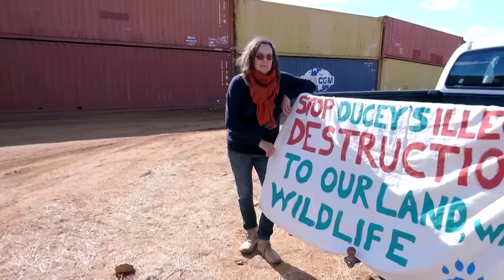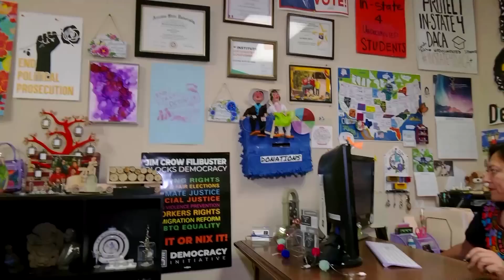Arizona activists say a border wall hurts wildlife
The construction of an improvised border wall along Arizona's U.S.-Mexico border made from hundreds of shipping containers continues despite an ongoing legal battle between Governor Doug Ducey and the Biden administration.